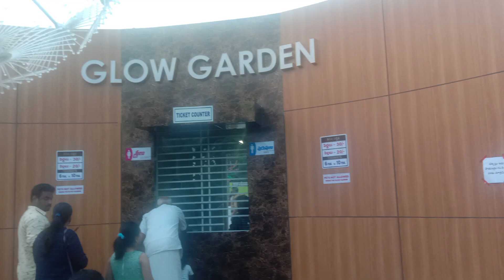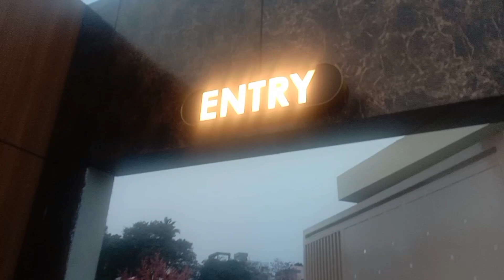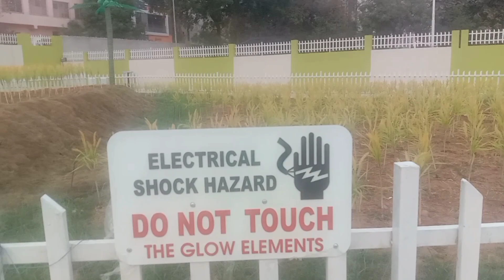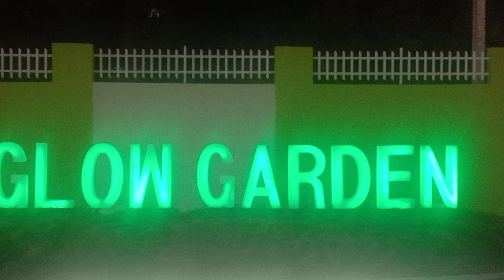Glow garden Rajahmundry//keyboard 🎹 lights//Round lights//@jeniya2021